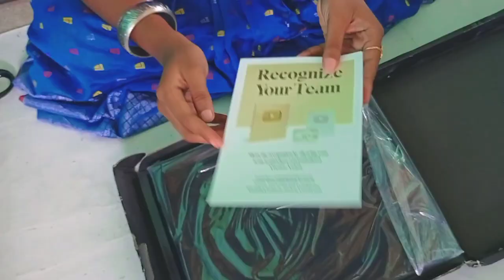আপনাদের সবাইকে অনেক অনেক ভালোবাসা 😍😍 Stitch & Cook by Tanushree/YouTube silver play bottom unboxing